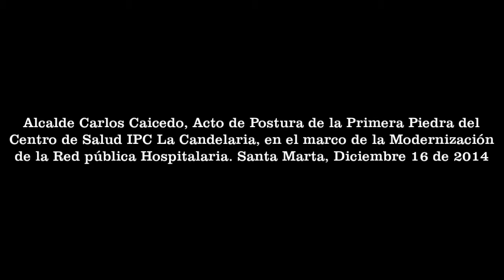Alcalde Carlos Caicedo, Acto de Postura del Primera Piedra del Centro de Salud IPC La Candelaria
Alcalde Carlos Caicedo realizó el Acto de Postura del Primera Piedra del Centro de Salud IPC La Candelaria, en el marco de la Modernización de la Red pública Hospitalaria. Santa Marta, Diciembre 16 de 2014